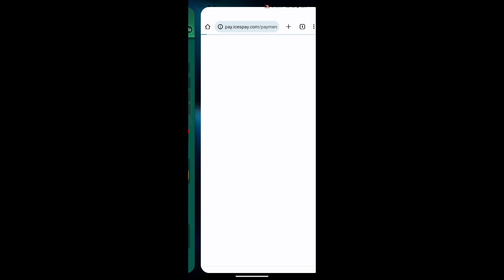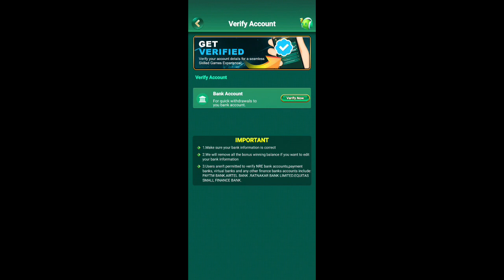Dreams Of Fortune Yono Withdrawal Kare | Dreams Of Fortune Yono Se Paise Kaise Kamaye